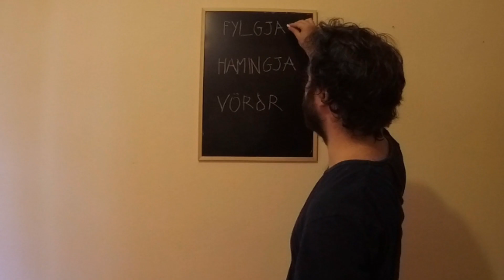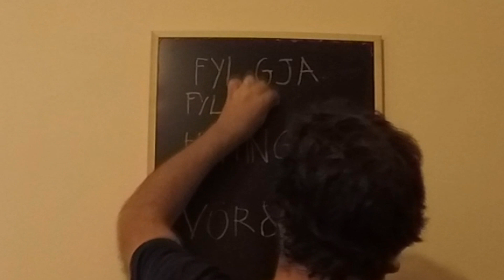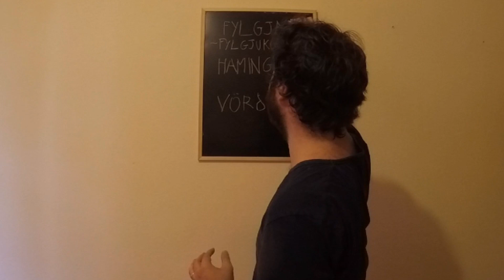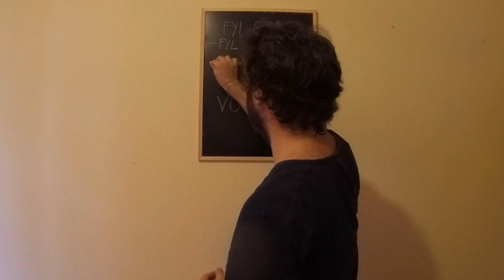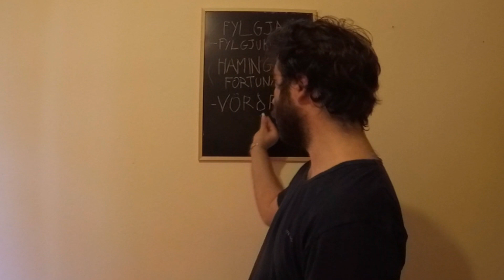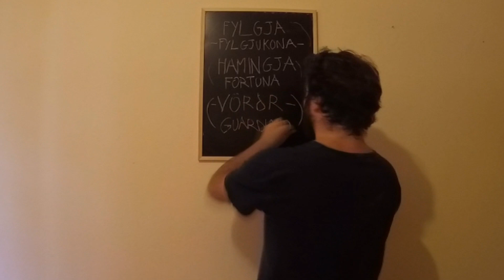#6 Il Popolo Vichingo - Gli Spiriti Protettori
Cosa intendevano i popoli nordici per "spiriti protettori"? In questo video lo scopriremo insieme!
I MITI NORDICI

GLI DEI VICHINGHI
SAGA DI RAGNARR